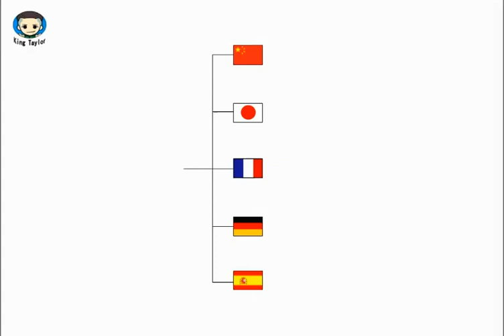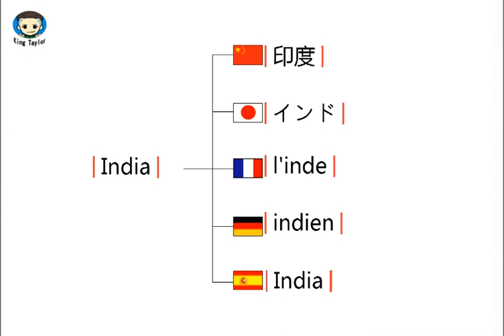How to translate India in German，French，Japanese，Chinese and Spanish—Common language